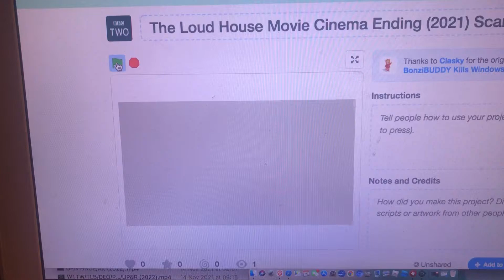DCTCDLE: The Loud House Movie (2021) Scan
This Is My First Shuric Scan Of 2021!